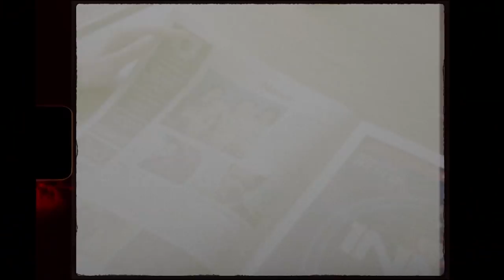AMYL AND THE SNIFFERS WIN $30K LEVI’S® MUSIC PRIZE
A panel of international judges have awarded the latest round of the $30,000 Levi’s Music Prize to Melbourne’s explosive punk rock four-piece, Amyl and the Sniffers.

Now in its third year, the coveted prize provides $25,000 cash plus an additional $5,000 in travel from Stage & Screen to financially assist Australian and New Zealand acts -- who have previously showcased at BIGSOUND – achieve their export goals.

Australian and New Zealand acts who have performed at BIGSOUND within the last five years (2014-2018) are eligible to apply by heading